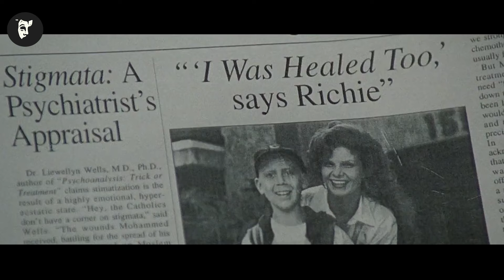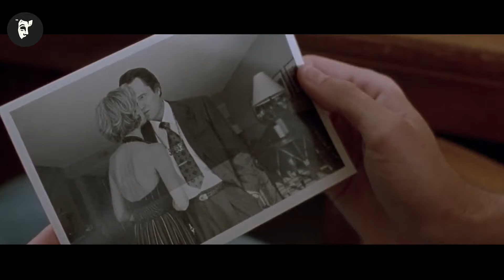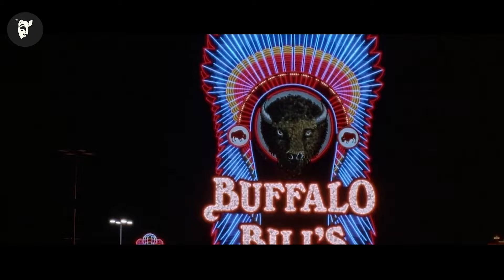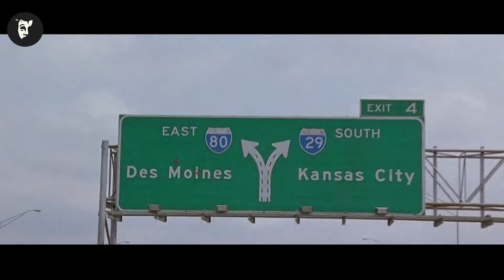Un bărbat își pierde soția în fața unui om bogat, dar primește superputeri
rezumat film